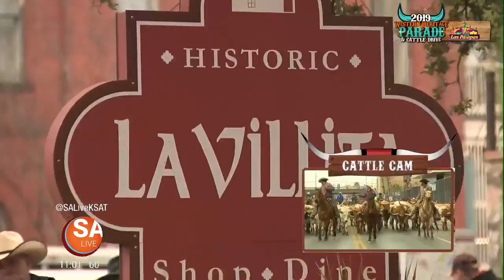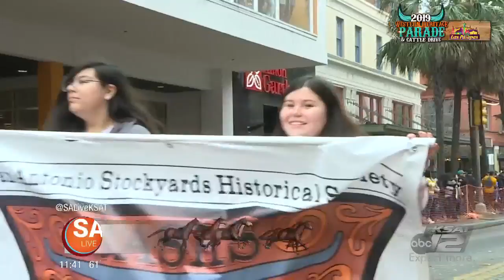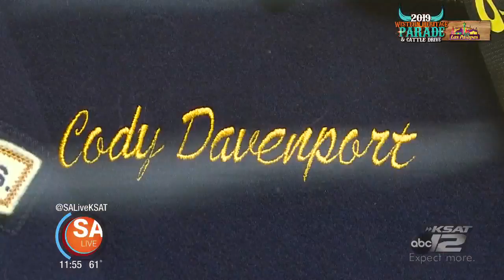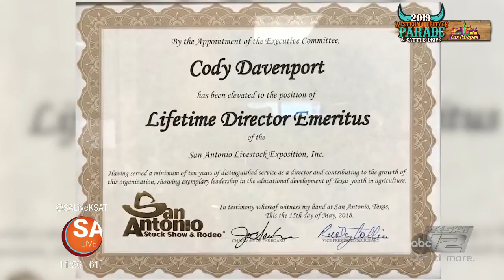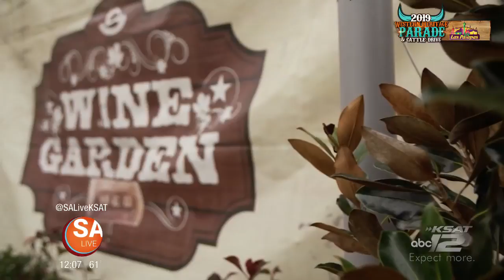2019 Western Heritage Parade & Cattle Drive | SA Live | KSAT 12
Giddy up! It's the 2019 Western Heritage Parade and Cattle Drive, the official kick-off to the San Antonio Stock Show & Rodeo, hosted by SA Live!